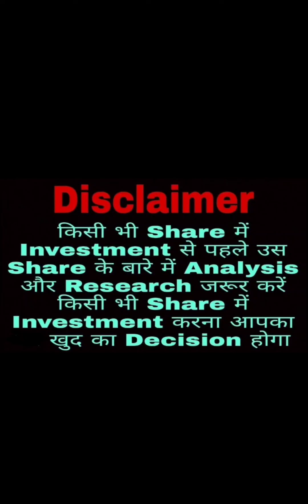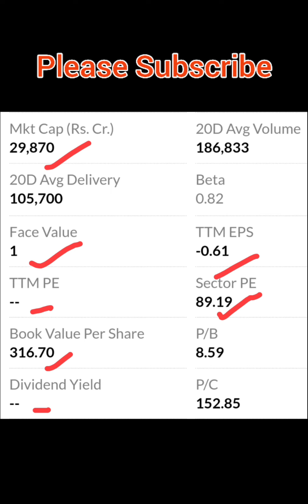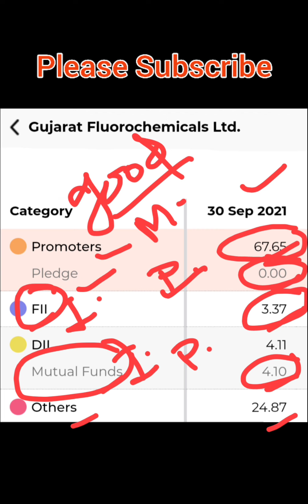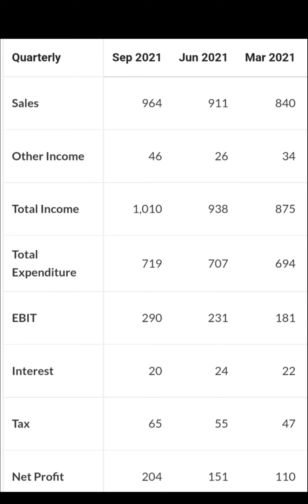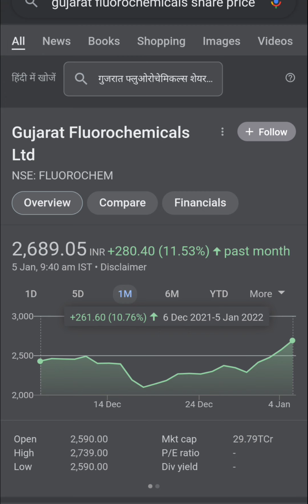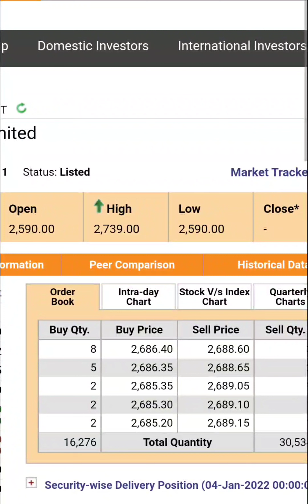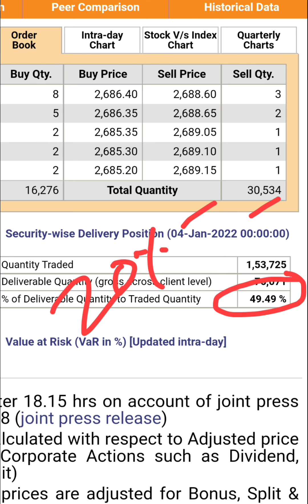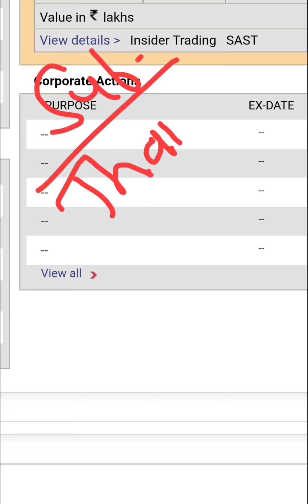Gujarat Fluorochemicals Ltd🔥🤑इस Stock से भविष्य में अच्छा Return मिल सकता है